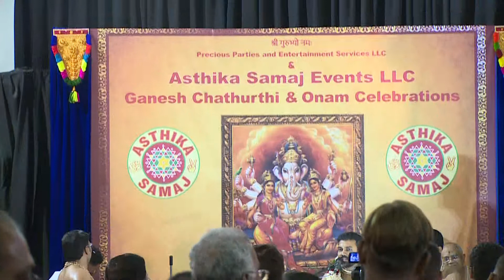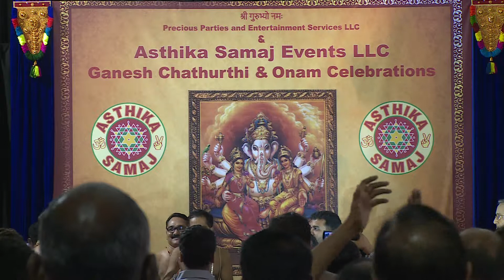Asthika Samaj 5th Year Siddhi BUddhi Kalyanam by Kadayanallur Rajagopal Part 16